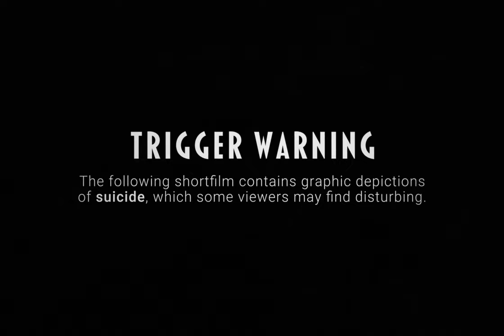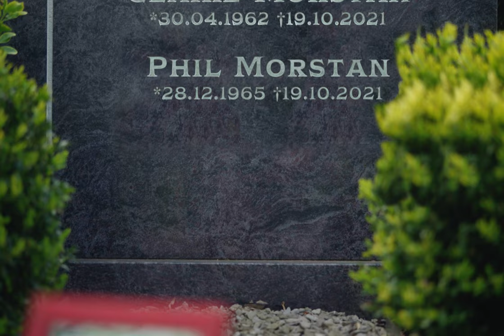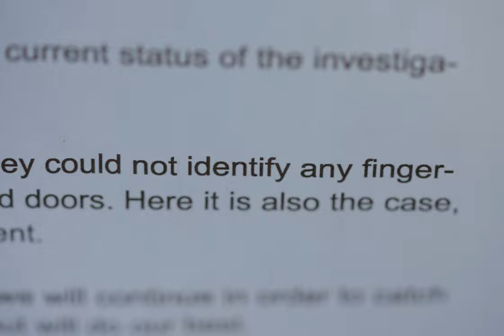MIND - Short Film (Psycho-Thriller)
Hey,
this is my first ever short film. It took me a lot of energy to pull off this project. I really appreciate the feedback.

▬ About MIND ▬▬▬▬▬▬▬▬▬▬▬▬▬▬▬▬▬▬

MIND is a short film that can be categorized as a psycho-thriller.
It's the fictional Story of a young woman, Mary Morstan. Lately, she runs across a dark figure...

▬ Crew ▬▬▬▬▬▬▬▬▬▬▬▬▬▬▬▬▬▬

► Producer, Director, Writer, DoP & Editor:
Jan Winter aka Camera Studio

► Main Actress:
Isabelle Reißberg

► Supporting Actress:
Charlie Pichard

► BTS-Camera & Gaffer:
Leo Keller

► Best Boy:
Constantin

► Special Thanks:
Ute & Dirk Winter
My Aunt

▬ Equipment ▬▬▬▬▬▬▬▬▬▬▬▬▬▬▬

▬ Music ▬▬▬▬▬▬▬▬▬▬▬▬▬▬▬▬▬

License ID: jOz4LWe9ZxP